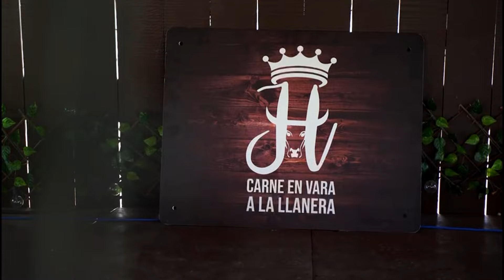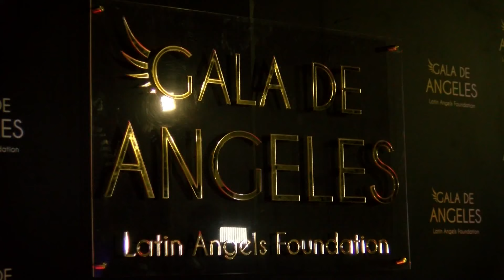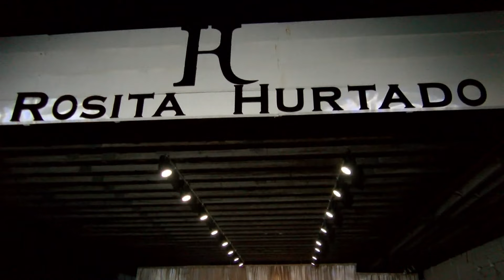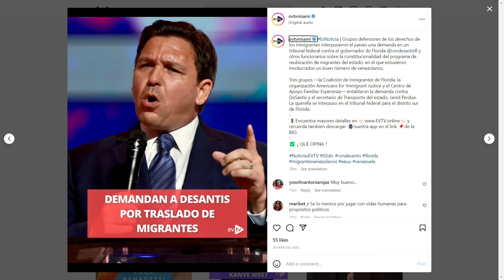DIVEANA SE EXCUSA POR SU ERROR EN ARGENTINA | Chic y Mucho Más | EVTV | 12/02/2022 5/5